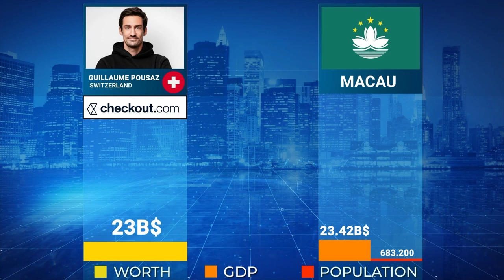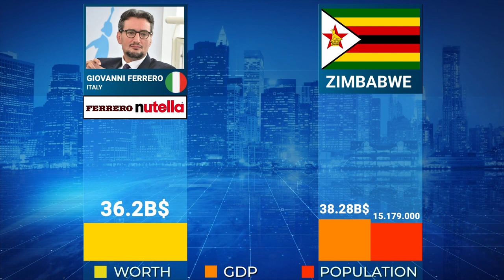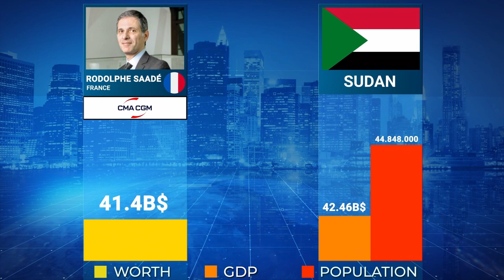Top 20 richest European billionaires vs countries’ economies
TOP 20 RICHEST EUROPEAN BILLIONAIRES VS COUNTRIES' ECONOMIES 2022 FORBES LIST

How powerful are the richest European billionaires? Let's compare them to the economies of the countries of the world!

The data comes from the Forbes List 2022

20. Vladimir Lisin (Russia), Novolipetsk Steel, Worth 18.4B$, COMPARABLE TO Mali GDP 18.43B$, Population 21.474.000
19. Theo Albrecht Jr. (Germany), Aldi/Trader Joe’s, Worth 18.7B$, COMPARABLE TO Brunei GDP 18.46B$, Population 430.000
18. Reinhold Würth (Germany), Würth Group, Worth 19B$, COMPARABLE TO State of Palestine GDP 19.67B$, Population 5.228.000
17. Stefan Quandt (Germany), BMW, Worth 20.7B$, COMPARABLE TO Haiti GDP 20.18B$, Population 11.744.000
16. Guillaume Pousaz (Switzerland), Checkout.com, Worth 23B$, COMPARABLE TO Macau GDP 23.42B$, Population 683.200
15. Emmanuel Besnier (France), Lactalis, Worth 23.5B$, COMPARABLE TO Bosnia and Herzegovina GDP 23.68B$, Population 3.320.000
14. Susanne Klatten (Germany), BMW + Altana, Worth 24.3B$, COMPARABLE TO Georgia GDP 25.17B$, Population 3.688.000
13. Leonardo Del Vecchio (Italy), Luxottica, Worth 27.3B$, COMPARABLE TO Senegal GDP 27.59B$, Population 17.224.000
12. Dietrich Mateschitz (Austria), Red Bull, Worth 27.4B$, COMPARABLE TO Yemen GDP 27.54B$, Population 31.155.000
11. Gérard Wertheimer (France), Chanel, Worth 31.2B$, COMPARABLE TO Papua New Guinea GDP 31.36B$, Population 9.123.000
10. Alain Wertheimer (France), Chanel, Worth 31.2B$, COMPARABLE TO Honduras GDP 31.99B$, Population 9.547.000
9. Giovanni Ferrero (Italy), Ferrero/Nutella, Worth 36.2B$, COMPARABLE TO Zimbabwe GDP 38.28B$, Population 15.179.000
8. Beate Heister & Karl Albrecht Jr. (Germany), Aldi, Worth 36.8B$, COMPARABLE TO Nepal GDP 39.03B$, Population 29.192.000
7. Klaus-Michael Kühne (Germany), Kuehne + Nagel International AG, Worth 37.3B$, COMPARABLE TO Estonia GDP 39.05B$, Population 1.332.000
6. François Pinault (France), Kering, Worth 40.4B$, COMPARABLE TO Latvia GDP 40.59B$, Population 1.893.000
5. Rodolphe Saadé (France), CMA CGM, Worth 41.4B$, COMPARABLE TO Sudan GDP 42.46B$, Population 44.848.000
4. Dieter Schwarz (Germany), Schwarz Gruppe, LIDL, KAUFLAND, Worth 47.1B$, COMPARABLE TO Jordan GDP 48.07B$, Population 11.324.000
3. Amancio Ortega (Spain), Zara, Worth 59.6B$, COMPARABLE TO Myanmar GDP 59.53B$, Population 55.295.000
2.  Françoise Bettencourt Meyers (France), L'Oréal, Worth 74.8B$, COMPARABLE TO Ghana GDP 75.99B$, Population 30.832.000
1. Bernard Arnault (France), LVMH, Worth 158B$, COMPARABLE TO Morocco GDP 142.87B$, Population 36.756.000